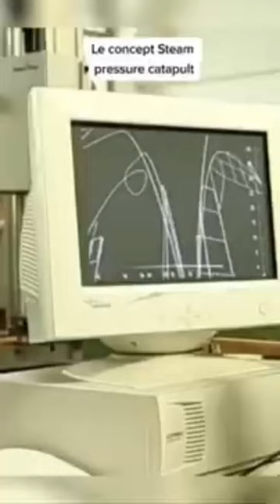les pires concepts d'attractions#clips